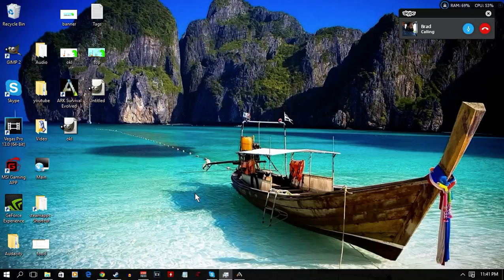ARK Survival Evolved Lets Play Multiplayer S1 Episode 14